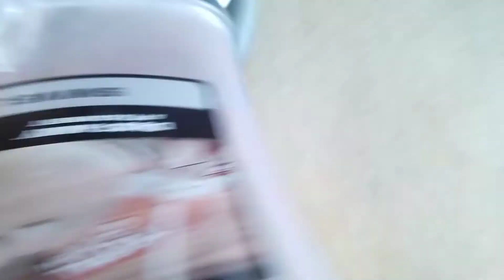Most brutal death metal vocals of all time!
I remember when I first heard these vocals. That changed my life. Frankie Mullen has got nothing on this.